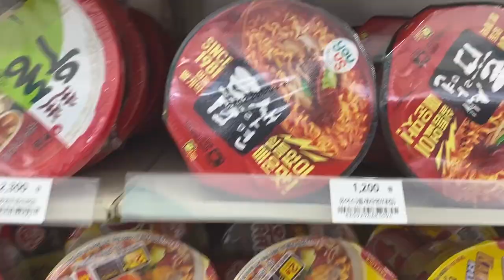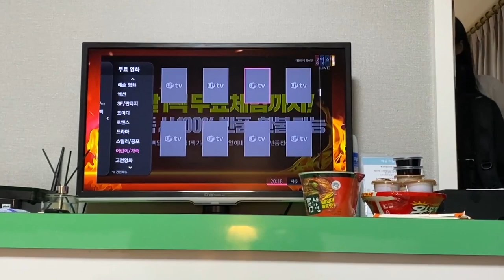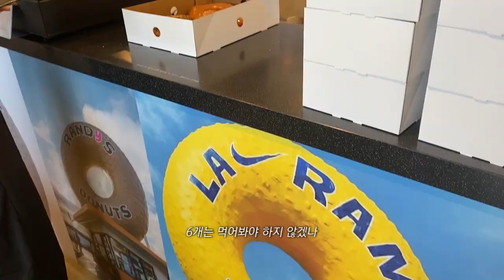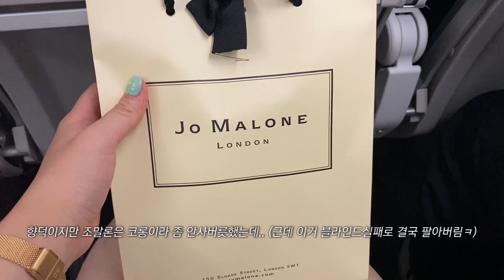🍊제주여행 브이로그#2 | 딱새우, 랜디스도넛 먹방,한담해안산책로,금능해수욕장,신창풍차해안도로,금오름 외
*작년 9월말~10월초에 촬영한 영상입니당!

|장소정보|
한담해변
랜디스도넛
한담해안산책로
금능해수욕장
신창풍차해안도로
금오름
신해바라기분식

| 𝙛𝙤𝙡𝙡𝙤𝙬 𝙢𝙚 |